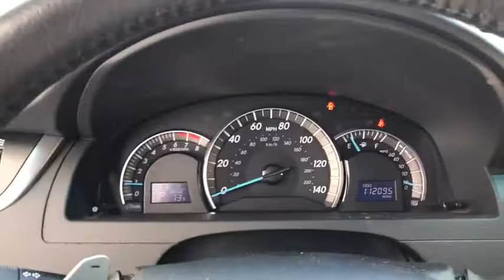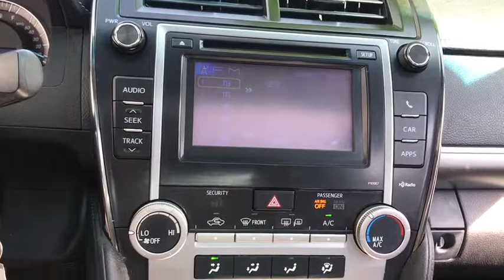2012 Toyota Camry Antioch, Gurnee, McHenry, Fox Lake, IL Kenosha WI 16662N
White Used 2012 Toyota Camry available in Antioch, Illinois at Antioch Chrysler Dodge. Servicing the Gurnee, McHenry, Fox Lake, IL Kenosha WI area.   Used

Black Cloth, ABS brakes, Electronic Stability Control, Heated door mirrors, Illuminated entry, Low tire pressure warning, Remote keyless entry, Traction control. We make it easy !!! We are excited to offer you great quality vehicle at a competitive and affordable price. We offer new, used and cerified Chrysler, Dodge, Jeep and RAM vehicles. Come visit Wrangler headquarters! We also carry an extensive selection of used cars, trucks and SUVs by other manufacturers. Our experienced and certified sales staff can point you in the right direction based on your individual vehicle needs. We also offer competitive financing, top tier service and a fully stocked inventory of Chrysler, Dodge and Jeep automotive parts. 25/35 City/Highway MPG2012 Toyota Camry SE 4D Sedan White 2.5L I4 SMPI DOHC 6-Speed Automatic FWDAwards:* 2012 KBB.com 10 Best Sedans Under $25,000 * 2012 KBB.com 10 Most Comfortable Cars Under $30,000 * 2012 KBB.com Best Resale Value Awards